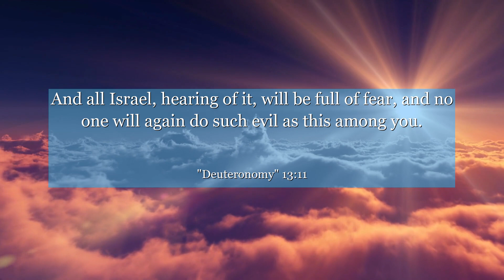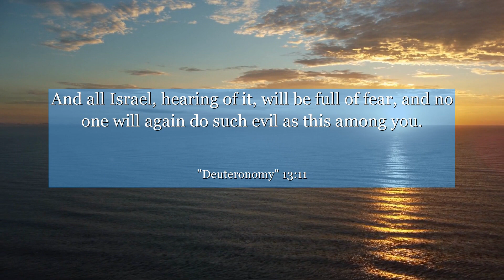Deuteronomy 13:11 And all Israel, hearing of it, will be full of fear, and no one will again do such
In Deuteronomy chapter 13, verse 11, discover a powerful lesson that transcends religious boundaries. This verse reminds us to stay true to our beliefs and not be swayed by false prophets or misleading influences. Learn to discern between truth and deception, and embrace the strength to stand firm in your convictions. Let this verse inspire you to trust your instincts and make choices that align with your values. Find the courage to navigate life's challenges with unwavering faith and unwavering commitment to your principles.